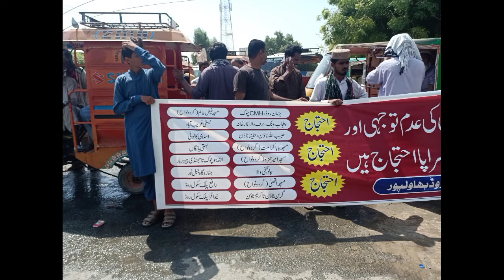Kala Bagh Dam Ke Bad Wo Konsa Asa kam Hai Jo Pakistani Aaj Tak Nahin kar Sake